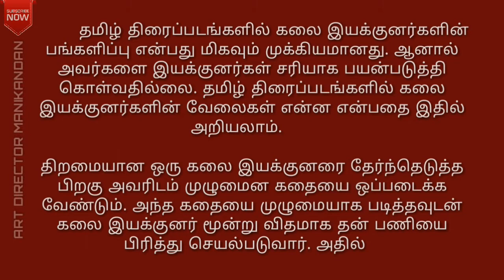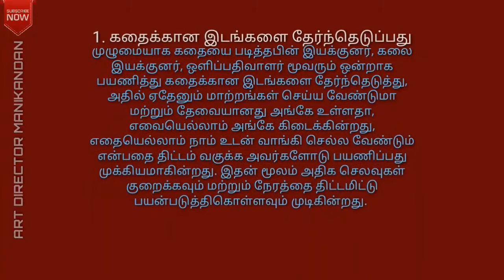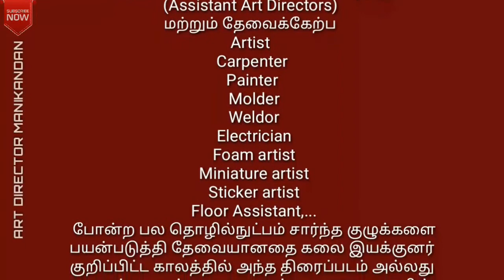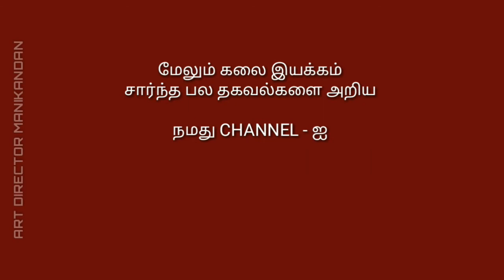Contribution to Art Directors in the Tamil film and media industry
தமிழ் திரைப்பட துறையில் கலை இயக்குனர்கள் பங்களிப்பு மற்றும் அவர்களை எப்படி பயன்படுத்திக் கொள்வது...

கலை இயக்குனராக முழுமையாக எப்படி பணியாற்றுவது..

Learn Tamil Film Art Direction
Learn TamilFilm

Art - Artist - Artworks - Art Direction
M.Manikandan.B.F.A
Video : 1 (Agust 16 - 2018)